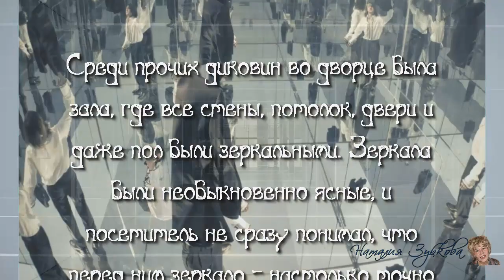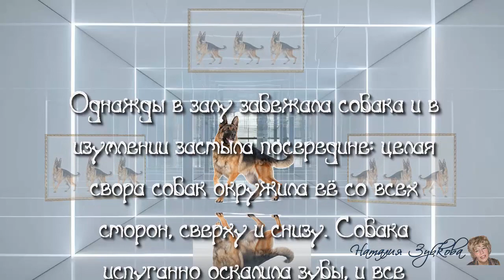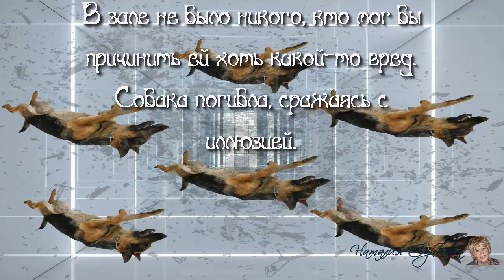Мир - это зеркало (с титрами)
Друзья, рада приветствовать  Вас на своем канале!
Моя работа выполнена в программе Сamtasia Studio 8
Автор
Благодарю авторов за возможность использовать их материалы!
Мой канал не используется в коммерческих целях.
Мои контакты
Мне очень важно Ваше мнение.
С уважением, Наталия Зубкова